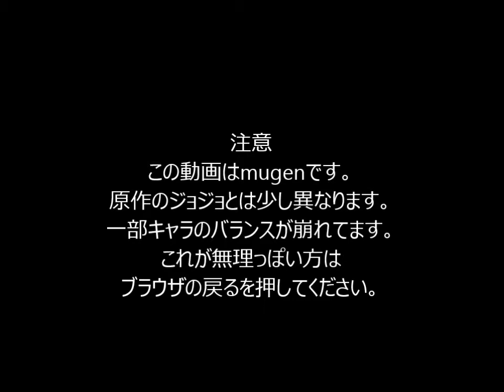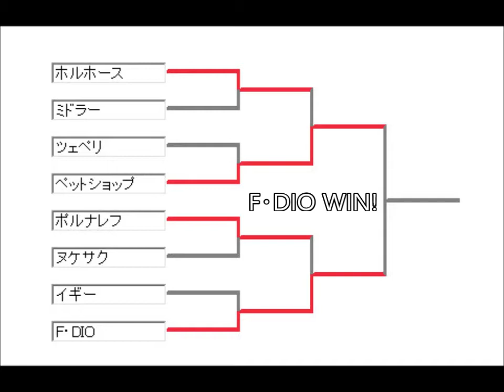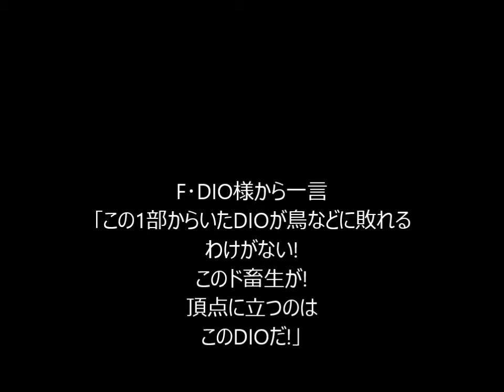mugen ジョジョの奇妙なオールスターバトル第六戦目